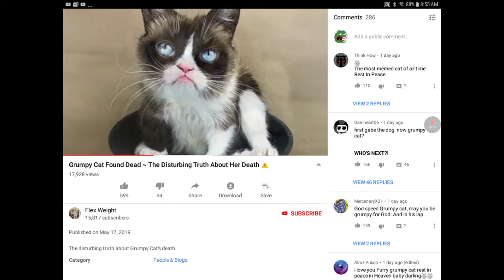Rip Grumpy cat